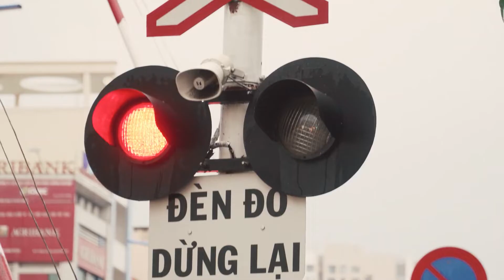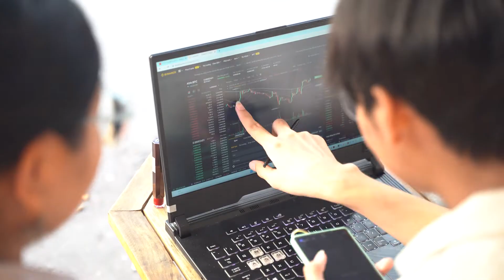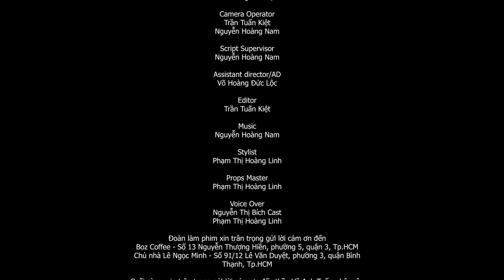Phim Viral "ZOM-BE" - Khóa học sản xuất phim ảnh kỹ thuật số - Khóa 2022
Tác phẩm cuối kỳ khóa học sản xuất phim ảnh kỹ thuật số (Digital Video and Audio) phim ngắn viral "ZOM-BE" thực hiện bởi các sinh viên Võ Hoàng Đức Lộc, Nguyễn Hoàng Nam, Phạm Thị Hoàng Linh, Lê Ngọc Minh, Trần Tuấn Kiệt